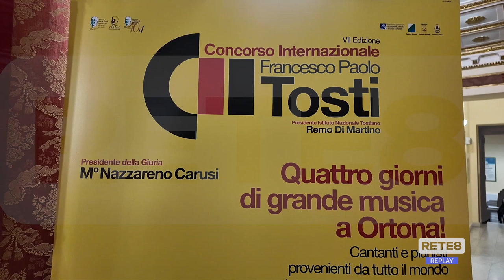Ortona - Alessia Panza vincitrice del Concorso "Tosti"